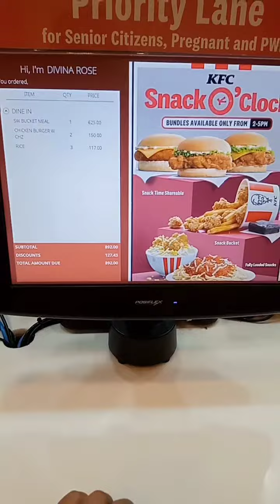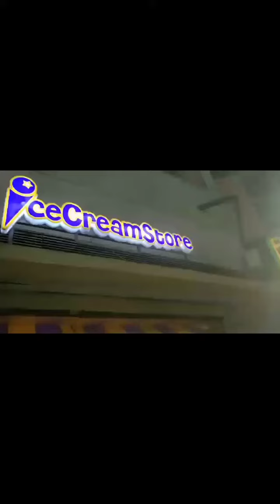Mareng Prims minivlog,SM Grand Central,Victory Mall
Minivlog,SM Grand Central,Victory Mall,minivlog smgrandcentral victorymall monumento @marengprimsvlog